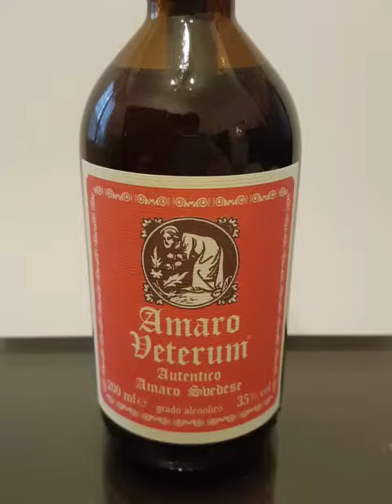Come usare Autentico amaro svedese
Amaro svedese originale. disponibile ora su usare Amaro Svedese: DISTURBI GASTRO-INTESTINALI

- Pesantezza di stomaco: 1 cucchiaino di amaro in 1/2 bicchiere d'acqua o tisana.

- Acidità di stomaco: come sopra ma in meno liquido possibile (1/4 di bicchiere)

- Dolori e gonfiore addominale: preparare una tisana di finocchio e anice con l'aggiunta di 1 cucchiaio e mezzo di amaro svedese, bere tiepida. Per aumentare l'effetto effettuare un cataplasma sulla parte dolente.

- Intestino pigro: 3 cucchiai di amaro svedese in 3 dita di tisana o acqua.

- Colite: 1 cucchiaio di amaro svedese in 3 dita d'acqua o tisana 3 volte al dì.

AFFEZIONI DELLE VIE RESPIRATORIE

- Sintomi influenzali: ai primi sintomi assumere 1 cucchiaio di amaro svedese, in poca acqua tiepida o tisana, 3 volte al dì 2 ore prima dei pasti.

- Sinusiti e costipazione: applicare una garza imbevuta di amaro svedese sulla fronte. Inumidire con l'amaro svedese la nuca, la gola, le tempie e la zona polmonare.

- Naso chiuso: 2 volte al giorno suffamigi con 1 lt e 1/2 di acqua bollente con aggiunta di 4 cucchiai di amaro svedese. Inalare coperti con una salvietta per 10 minuti circa.

- Gola irritata: riempire un bicchiere per 3/4 con acqua tiepida e aggiungere 2 cucchiai di amaro svedese. Eseguire gargarismi diverse volte al giorno.

- Tosse: suffamigi con 1 lt e 1/2 di acqua bollente con l'aggiunta di 4 cucchiai di amaro svedese, 3 volte al dì. Assumere inoltre l'amaro al mattino e alla sera in tisana calda di salvia e timo. In caso di forte infiammazione applicare una garza imbevuta di amaro su petto e bronchi (per almeno 1 ora)